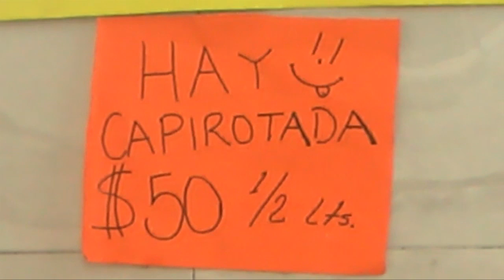Raíces gastronómicas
Capirotada, un platillo típico de la cuaresma y es parte de las raíces gastronómicas del Norte de Sinaloa.